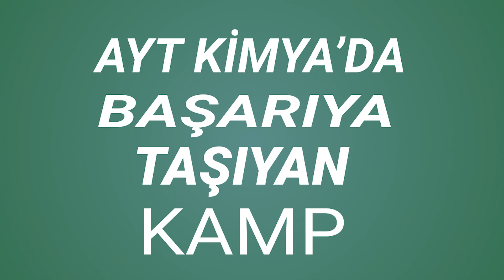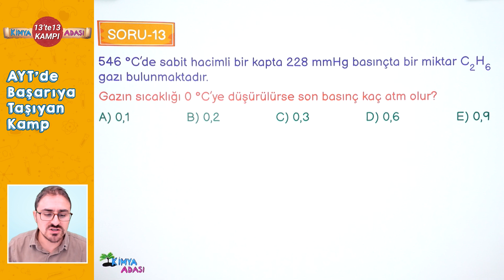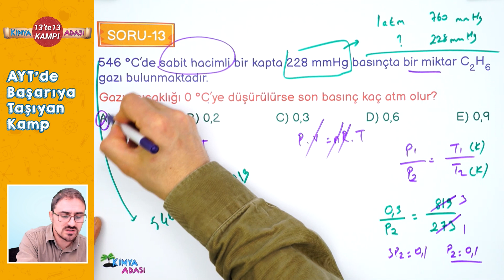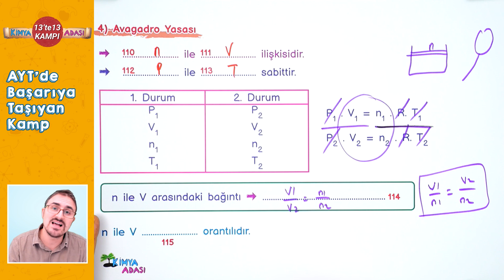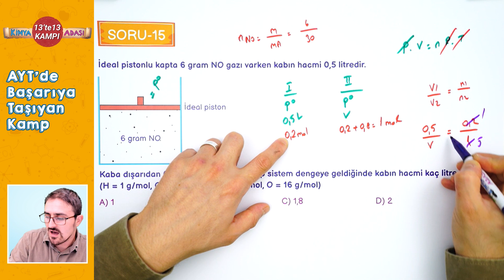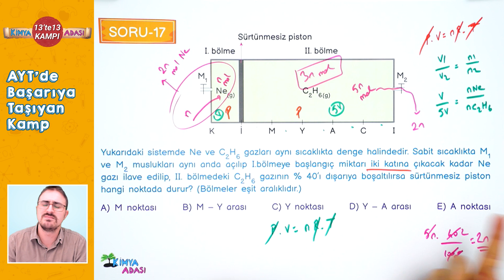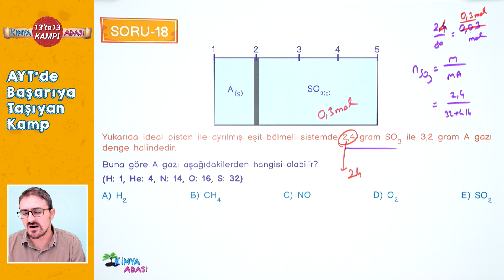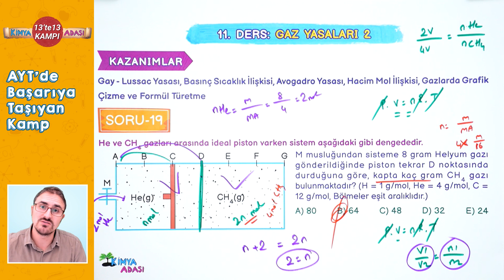Gaz Yasaları 2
AYT 2022 yolculuğuna hız kesmeden13' te 13 Kampı ile devam ediyoruz.
Bu derste Gaz Yasaları konusunu işliyoruz. AYT Kimya'dan 13 net hedeflediğimiz kampımızı AYT Kimya Ders Notları kitabımızla uyumlu olarak hazırladık. Farklı kaynaklardan sorular çözmeniz önemli, o yüzden bu kampta üç kitaptan ödevlendirmeler yapacağız. Kampımızın takvimine aşağıdaki linkten ulaşabilirsiniz.

📚AYT Kimya Youtube Ders Notları 1. Kitap